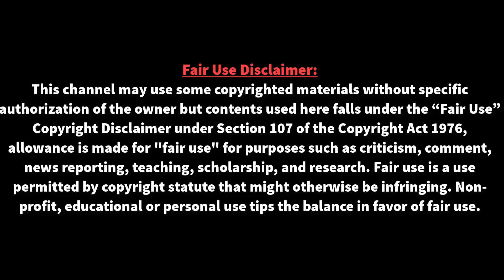দলবদল নাটক! ৩৫০ মিলিয়ন তবুও চুক্তি হচ্ছে না কেন-? | FC Barcelona | Neymar JR | News Tube24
দলবদল নাটক! ৩৫০ মিলিয়ন তবুও চুক্তি হচ্ছে না কেন-? | FC Barcelona | Neymar JR | News Tube24 | নেইমারকে কেনার জন্য ১৮২ মিলিয়ন পাউন্ড দিবে বার্সালোনা। সেই সাথে দিবে তিন খেলোয়াড়কে।